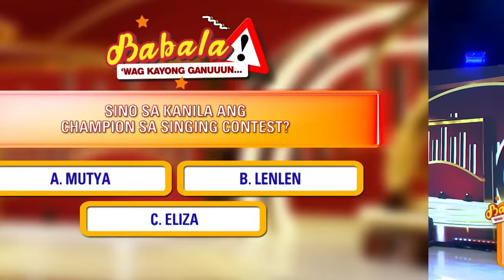Mga dating child stars, kumustahin natin | BABALA! 'WAG KAYONG GANUUUN... | E.A.T. | Sep. 05, 2023